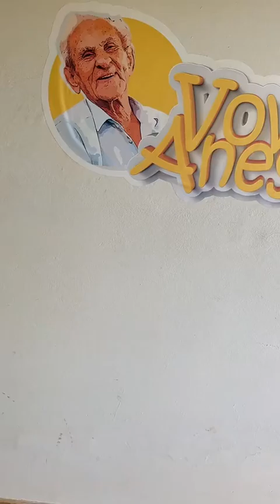Marcelo APAVORANDO nas REDES SOCIAIS